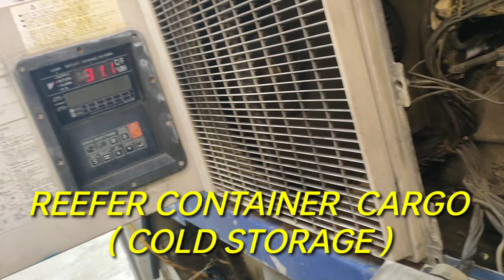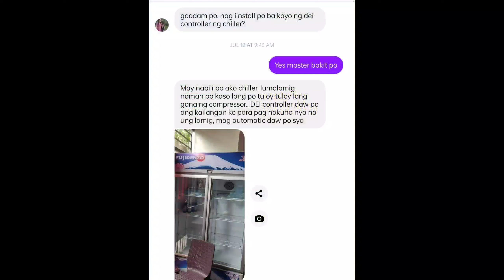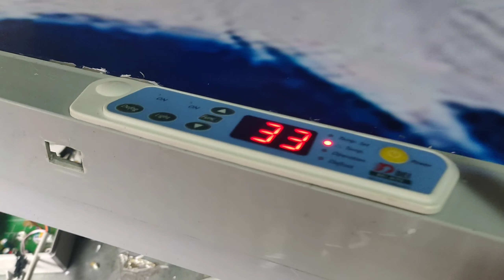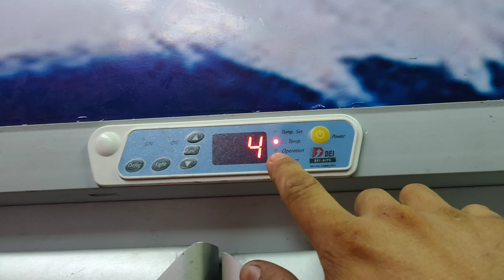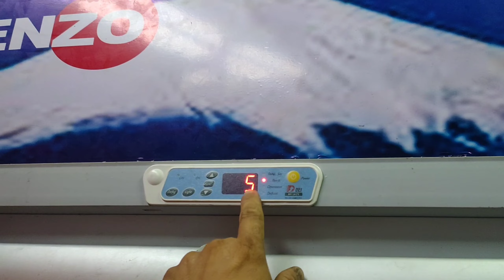FUJIDENZO D.E.I Controller Installation ( Chop-Chop Chiller ) MATANDEM TECH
FUJIDENZO D.E.I Controller Installation ( Chop-Chop Chiller )
Matandem tech